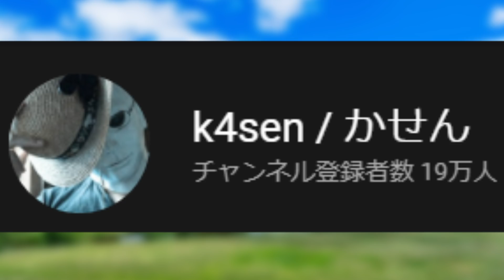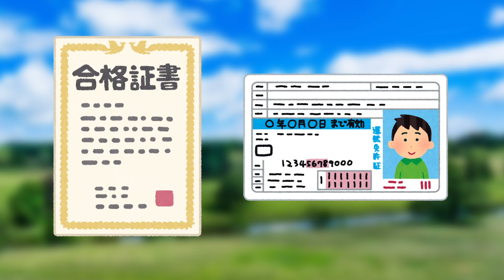中学生向け職業紹介 「YouTuber」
友達に依頼されてボランティアで作った中学校で流すYouTuberについての職業紹介動画です。

AstroGaming様

AstroA40 + MixAmp

Sycom様